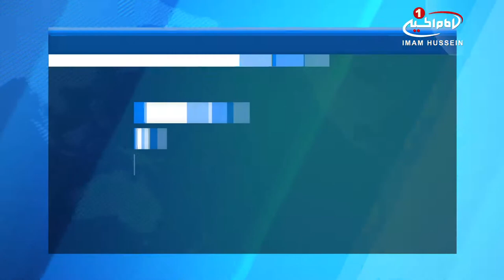انفجار بمب در شمال غرب پاکستان و شهادت يک خانواده شيعه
در پی انفجار بمبی در یکی از مناطق قبیله ای پاکستان، یک خانواده 7 نفره را هدف قرار داد.

به دنبال انفجار یک بمب کنار جاده ای در منطقه «غوز گری» واقع در ایالت «کرم ایجنسی» در شمال غرب پاکستان، یک وسیله نقلیه در حال عبور منفجر شد که در نتیجه آن 6 تن از اعضای یک خانواده، از جمله 3 زن جان خود را از دست دادند.

این خانواده که برای شرکت در مراسم تشییع جنازه راهی شهر خرم شده بودند، هدف این بمب گذاری قرار گرفتند.

به گفته منابع محلی، یکی از مجروحان این حمله نیز در بیمارستان تحت معالجه قرار دارد.

نیروهای امنیتی پاکستان بلافاصله پس از انفجار وارد منطقه شده و تحقیقات خود در این زمینه را آغاز کرده اند.

هنوز هیچ شخص یا گروهی مسئولیت این انفجار را بر عهده نگرفته است.

کرم ایجنسی، منطقه ای قبیله ای است که اکثر آنها را شیعیان تشکیل می دهند، ولی پس از سال 2004 که آمریکا به افغانستان لشکر کشید، سنی های تندروی طالبان و القاعده در مرزهای افغانستان و پاکستان حضور یافته و این ایالت را نیز ناامن ساختند.